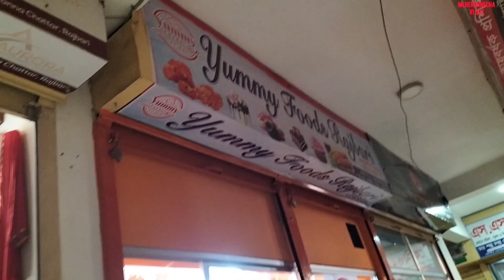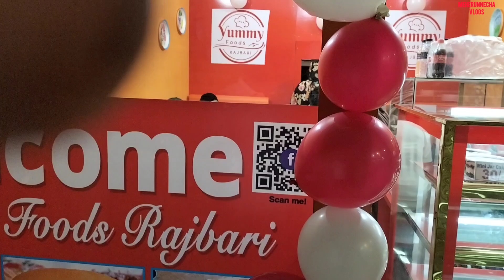চলে এলাম রেস্টুরেন্ট উদ্বোধনে।[Meherunnecha Vlogs]|dailyvlogs||bangalivlogs